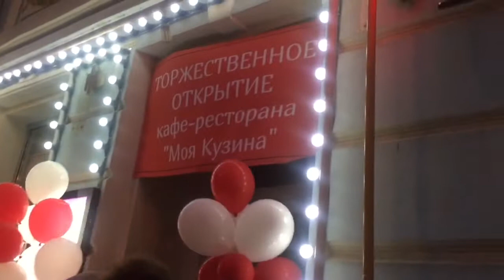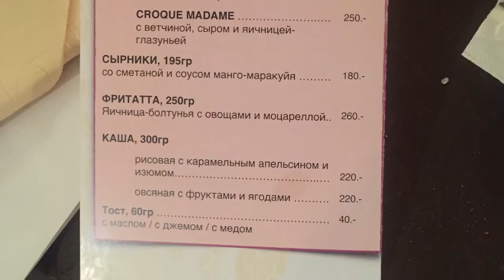Официальное открытие Кафе "Моя кузина"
В видео торжественное открытие, праздничный торт и фотографии с аккаунта в инстаграме @food_blog_ns.